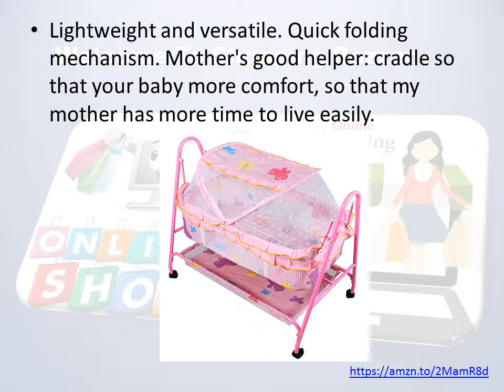BAYBEE Baby Nest Lightweight and Transportable Swing Cradle (pink)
Safety: 1st - all our products are en certified which is most stringent certification defined by european standards for safety of babies and toddler. Every minor point is considered to give safest product to your baby
A beautiful traditional design, available in attractive prints and colors, smooth swinging action perfect to comfortably put the baby to sleep. The crib has wheels to move it easily, canopy with mosquito net
Lightweight and versatile. Quick folding mechanism. Mother's good helper: cradle so that your baby more comfort, so that my mother has more time to live easily